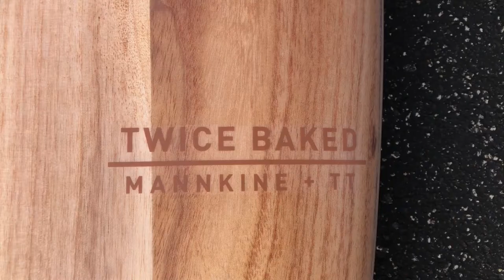15 Sec. Board Reveiws: Firewire X Dan Mann Twice Baked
This 15 sec board review features the Firewire x Dan Mann Twice Baked. This video was created by @surfboard_heaven and presented by The Surf Station.

The Twice Baked is very obviously a squash-tailed little brother to the Baked Potato. As far as dimensions go, if you ride a Baked Potato you’re likely to ride the same size Twice Baked.